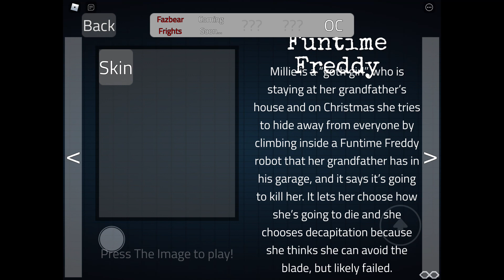FFRP FUNTIME FREDDY STORY (app:narrators voice)